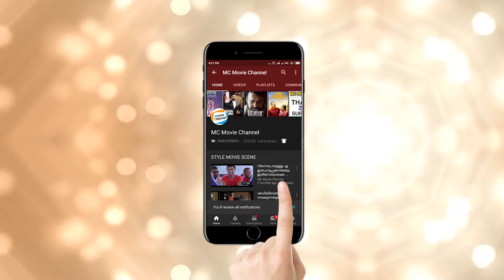നീപറഞ്ഞതിനുശേഷം ഞാൻ ആപണിക്കൊന്നും പോയിട്ടില്ല | Nyla Usha | Malayalam Movie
"Movie Channel Entertainment" ഏറ്റവുംപുതിയ സിനിമാസീനുകൾ കാണുന്നതിനായി ഈ ചാനൽ സബ്‌സ്‌ക്രൈബ് ചെയ്ത് ബെൽ ബട്ടൺ ക്ലിക്ക് ചെയ്യൂ

"MC Audios And Videos" Channels

MC Audios And Videos (Videos Songs)

MC Videos Cultural Programs (Nadan pattukal)

MC Audios Jukebox (Film Songs Audio Jukebox)

MC Youth Festival (Youth Festival Videos)

Hareesh Kanaran Comedy # Malayalam Comedy Scenes # Best Malayalam Movie Scenes # Anu Sithara # Anoop Menon # Aparna Balamurali # Hareesh Kanaran # Sunny Wayne